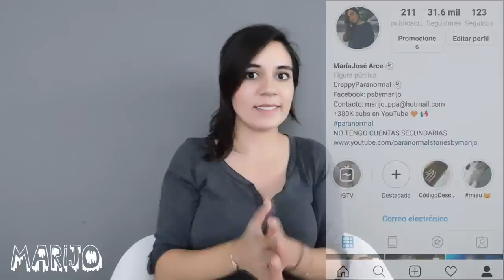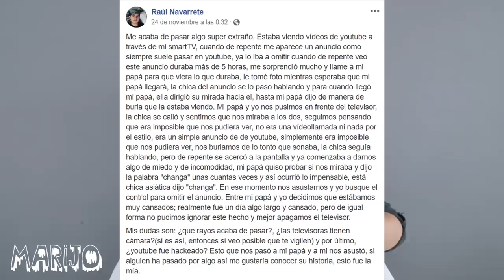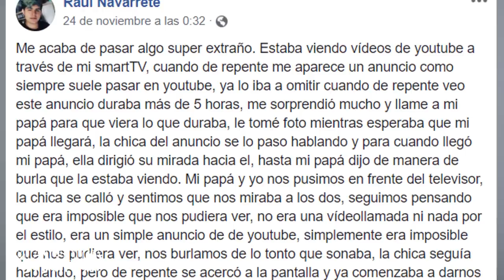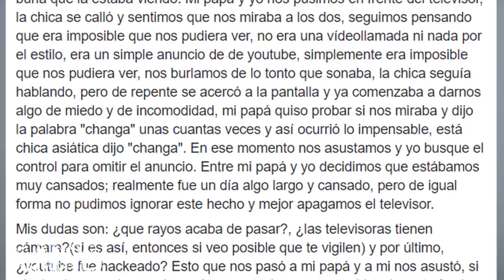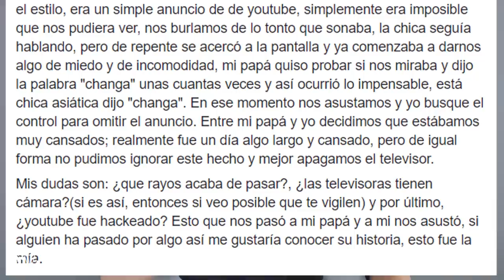GOOGLE Y YT NOS VIGILAN, ESCUCHAN Y AHORA...NOS VEN!??? ATERRADOR CASO!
Los quiero :)!